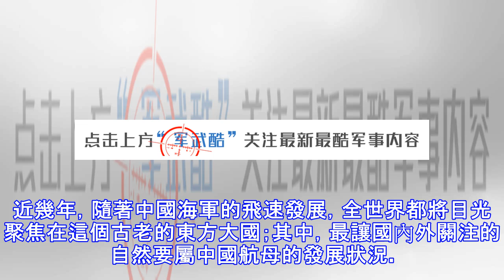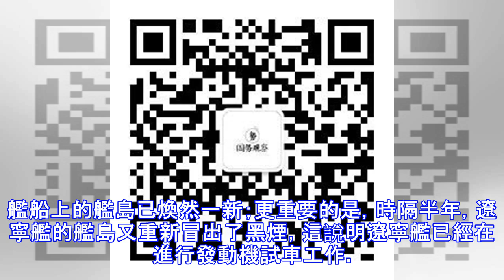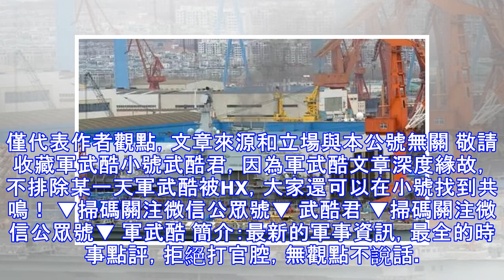遼寧艦與002航母在大連同時冒煙，年底或將攜手出海！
近幾年，隨著中國海軍的飛速發展，全世界都將目光聚焦在這個古老的東方大國；其中，最讓國內外關注的自然要屬中國航母的發展狀況。如今，我國不僅改造升級了遼寧艦，還擁有自己的國產航母002號，而003號航母也在有條不紊的建造當中；未來中國不僅將會出現雙航母，甚至還會有多個航母戰鬥群。 據國內有關媒體12月13日報道，來自西伯利亞的寒流，讓中國大部分地區都下起了大雪；大雪讓停靠在大連造船廠的雙航母上都披上了一層白衣，有網友還讚歎到「雙航母賞雪」，這畫面讓人如痴如醉。但這場大雪並沒有阻止大連造船廠內的熱情，工作人員為了讓雙航母同時服役，辛勤勞作著。 據最新的現場照顯示，遼寧艦和002號航母，又給我們帶來了...